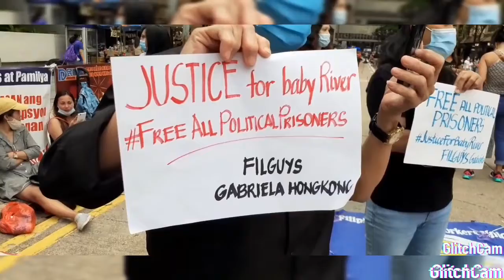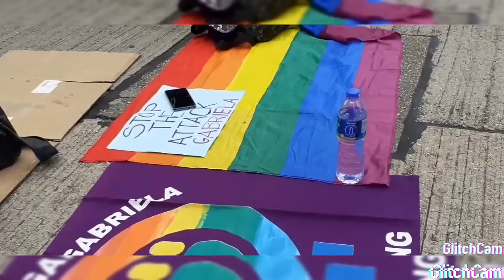FILGUYS GABRIELA HONGKONG/ Sumisugaw ng Hustisya para Kay BABY RIVER at sa Kalayaan ng kanyang INA